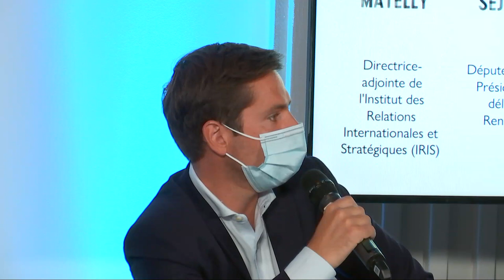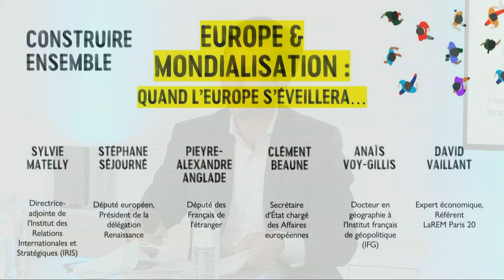CONSTRUIRE ENSEMBLE I Europe et mondialisation :quand l’Europe s’éveillera...